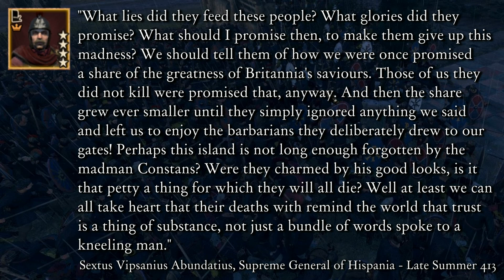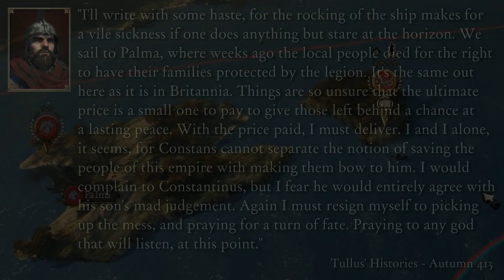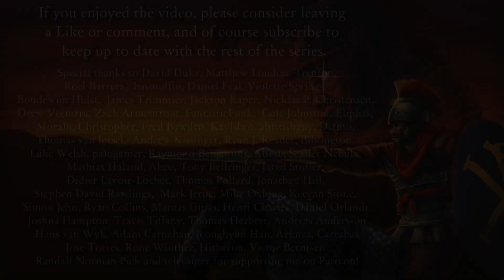Fields of Mars #11 | To Save Rome | TW Attila Roman Britain NLP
With the Roman Emperor safely tucked in a cell, Constans takes it upon himself to save Rome from a barbarian invasion, leaving Tullus to preside over the ever-growing mess on their island bases.